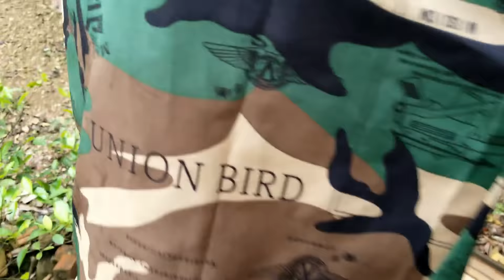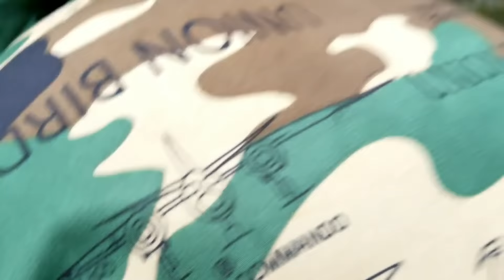KIỂM TRA NHỮNG ĐÀN ONG MỚI TÁCH RA